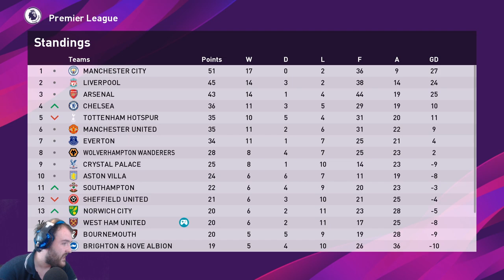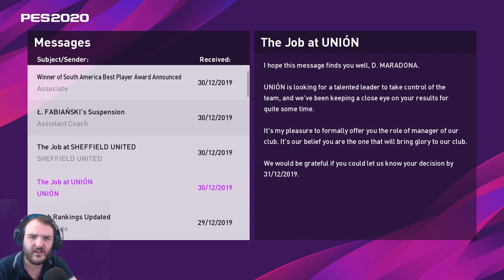PES 2020 MASTER LEAGUE EP5: Maradona has a tantrum: Liverpool Away: EFootballPES2020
Welcome to EP5 of my PES 2020 MASTER LEAGUE series where Diego Maradona has taken over at West Ham, Today we've got a big game vs Liverpool Away and weve got details of a star player being put on the transfer list after causing a Maradona Tantrum